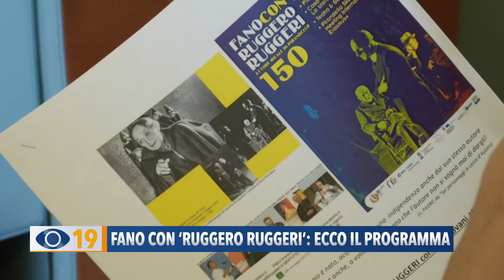Fano con "Ruggero Ruggeri": ecco il programma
Grandi eventi a Fano per celebrare Ruggero Ruggeri: dal 26 al 28 maggio convegni, monologhi, percorsi teatrali e audiovisivi per omaggiare uno dei migliori interpreti pirandelliani.